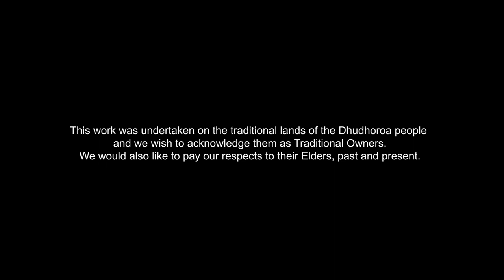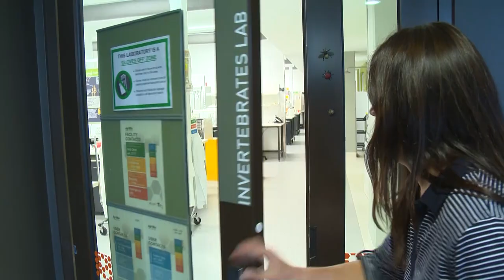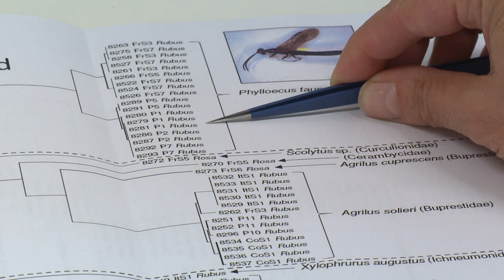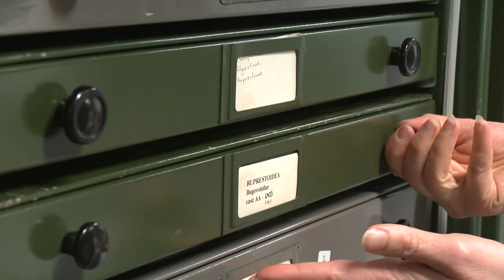Blackberry: People. Science. Persistance. Together.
The research was supported by Meat and Livestock Australia with funding from the Australian Government Department of Agriculture and Water Resources as part of its R&D for Profit Program.

Video production supported by the Victorian State Government and the North East Catchment Management Authority.